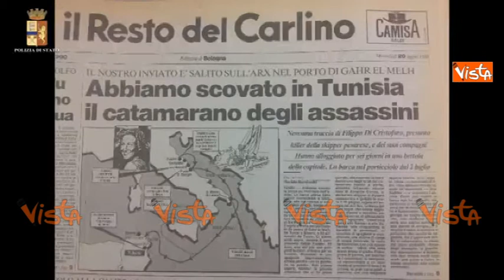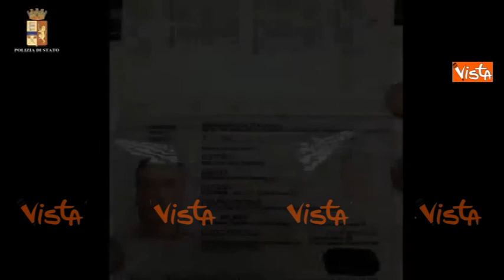Ancona, arrestato il killer del Catamarano era latitante in Portogallo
(Agenzia VISTA) - Ancona, 20 Maggio 2016 - Fermato in Portogallo dalla polizia di Ancona Antonio De Cristofaro. Condannato nel 1988 all’ergastolo per l’omicidio di Annarita Curina, 34enne skipper pesarese uccisa a colpi di machete / Polizia